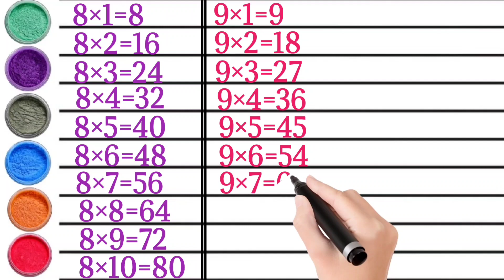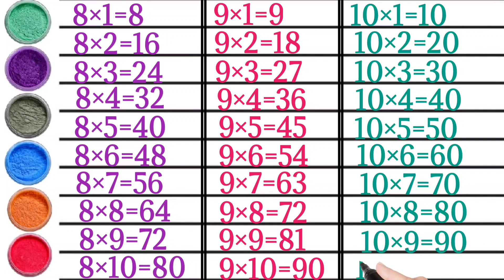Table of 8 to 10, multiplication table of 8 to 10, learn Multiplication table of 8 to 10, tables